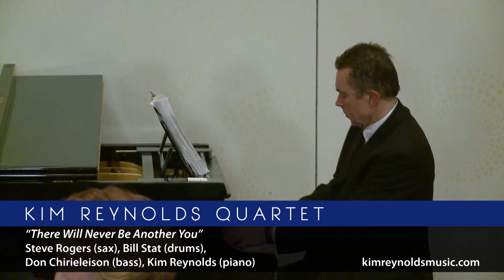"There Will Never Be Another You" - Kim Reynolds Quartet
Steve Rogers (sax), Don Chirieleison (bass), Bill Stat (drums), Kim Reynolds (piano)